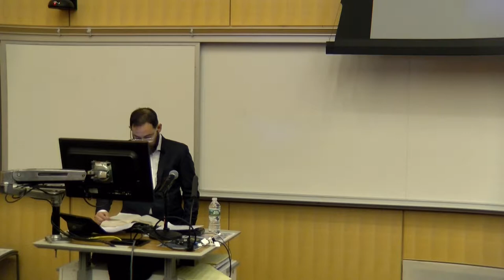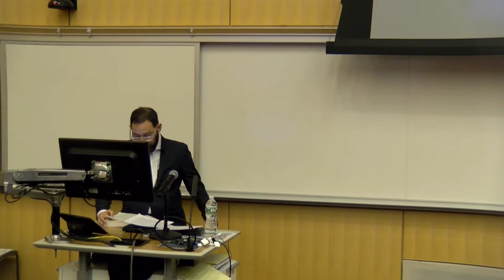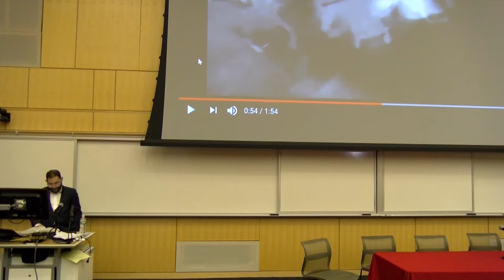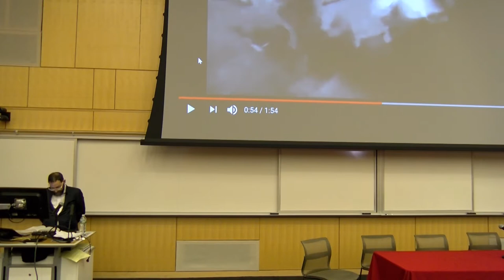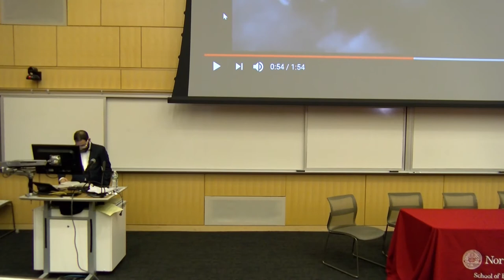Political Violence and Threats to the Rule of Law/The Lessons of 1968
The Speaker: Rick Perlstein, Author of “Nixonland”